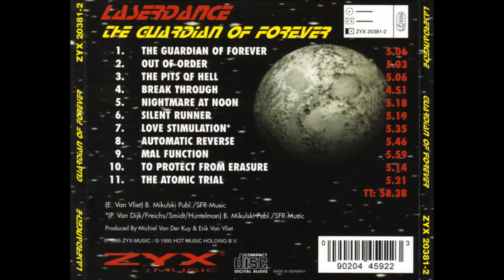Laserdance - Nightmare At Noon